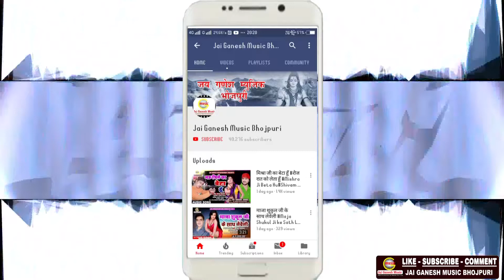छठी माई के बरतिया - Kaise Kari Mayi Raur Chhathi Ke Baratiya - Sunil Surila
► Welcome To Jai Ganesh Music Bhojpuri YouTube Channel

► Album -Kaise Kari Mayi Raur Chhathi Ke Baratiya
► Song - Kaise Kari Mayi Raur Chhathi Ke Baratiya
► Singer - Sunil Surila
► Lyrics - Sunil Surila
► Music Directer -
► Mix By - Jai Ganesh Digital Audio Studio
► Digital Head - Himanshu Yadav
► Label - Jai Ganesh Music Bhojpuri

► Jai Ganesh Music Bhojpuri Pages

► Managed By - Vianet Digital
► Company/Label - Jai Ganesh Music Bhojpuri (JGE Production & Media Pvt. Ltd.)